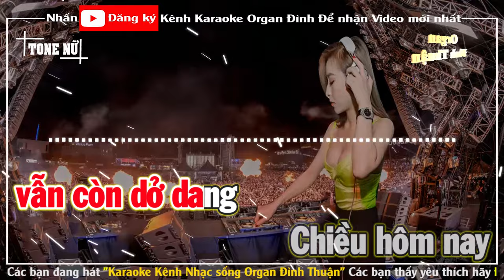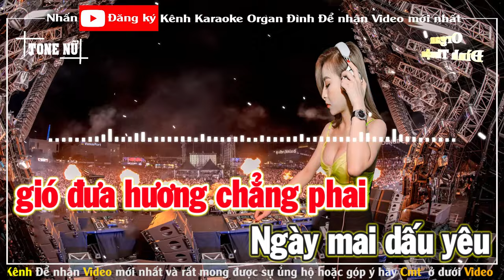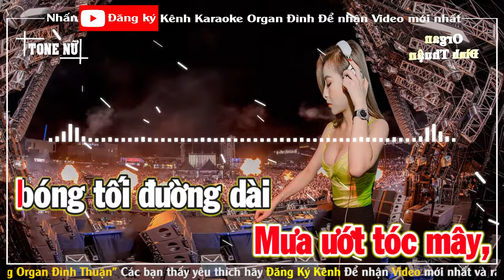Tuổi Mộng Xứ Đông Karaoke Remix Tone Nữ Dj Cực hay 2022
Bài hát: Tuổi Mộng Xứ Đông
Sáng tác: Nhạc Ngoại